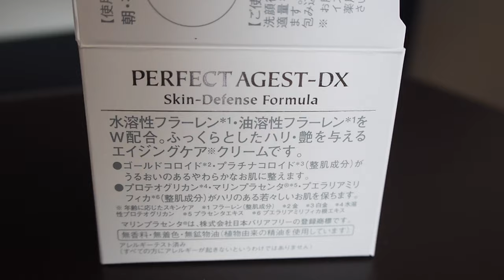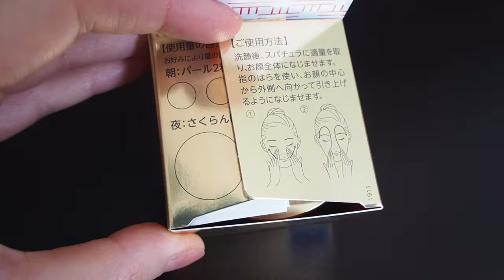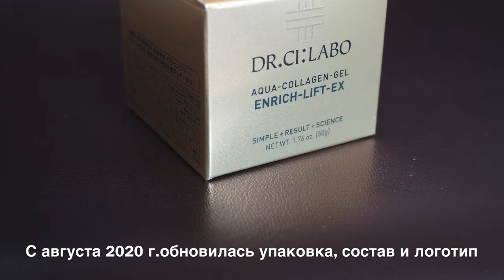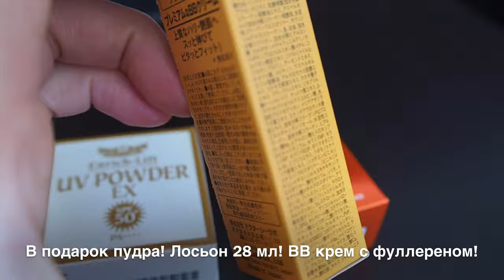ドクターシーラボ /Dr. Ci:Labo/ Японская медицинская косметика для возрастной кожи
Обновлённый в августе 2020 г аква-коллаген гель/
Профессиональная медицинская линия.